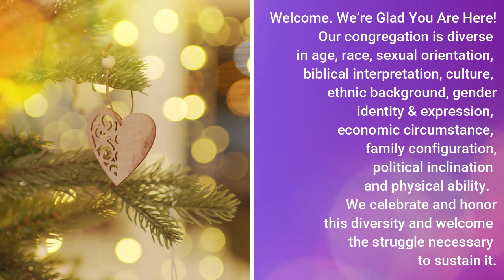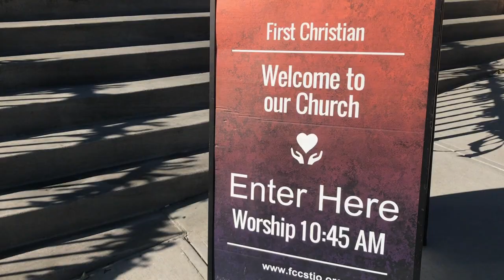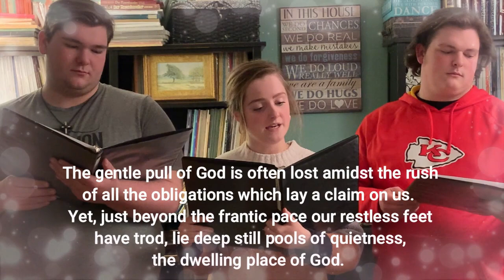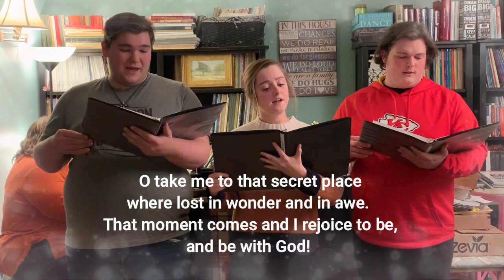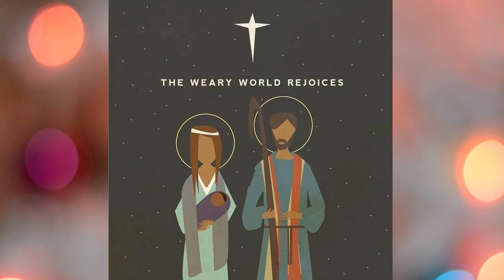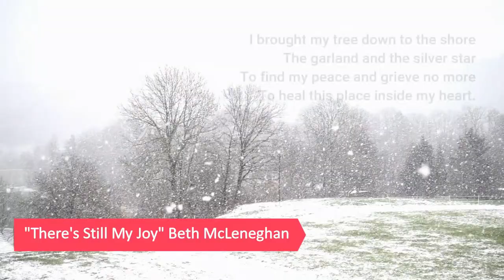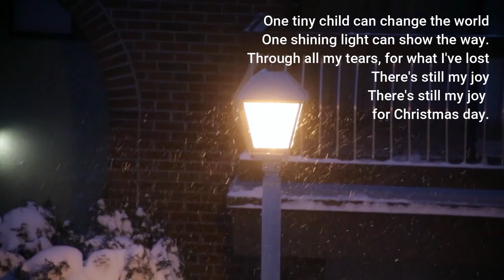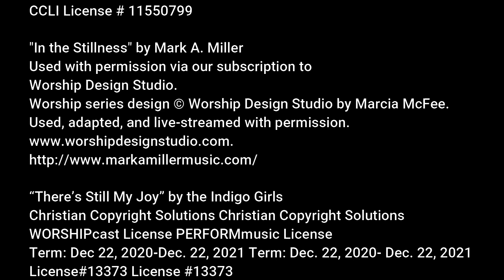"Quiet Christmas" Worship - Dec. 27, 2020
Join us for this short, online worship experience we call "Quite Christmas," observing the first Sunday in the season of Christmas.  We are 1st Christian Church, St. Joseph, Missouri. wwwfccstjo.org.